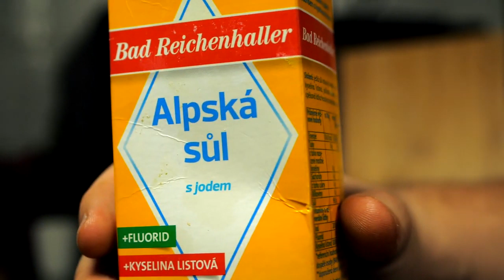Grill Point Kitchen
We do not Compromise with health. Grill Print Gives you Original & Unique Taste by using Fresh Vegetables and important Souses